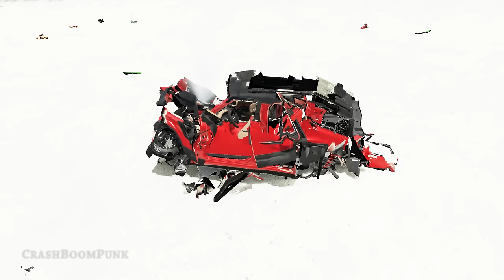Realistic Car Cliff Drops #37 - BeamNG Drive Crashes | CrashBoomPunk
Hey there! Here’s Realistic Cliff Drops #37 - BeamNG Drive Crashes.

PC Specs & Accessories:

CPU: AMD Ryzen 5950x @ 4.5 GHz All-Core OC
Motherboard: Asus ROG Crosshair VIII Hero
Graphics Card: ASUS TUF RTX-3090 24GB OC
Memory: 128 GB Trident Z Royal DDR4-3600MHz CL16
Watercooler: Corsair H150i Pro RGB
SSD Drive (OS): Samsung 980 Pro 1TB
Other SSD Drives: 2 x Samsung 870 QVL 8TB + Samsung 970 Evo Plus 2TB + Samsung 860 Evo 2TB
Case: Be Quiet Dark Base 700 RGB
Power Supply: Corsair HX1000i
Steering Wheel: Thrustmaster T150 Pro
Monitor: LG 32GK850G-B